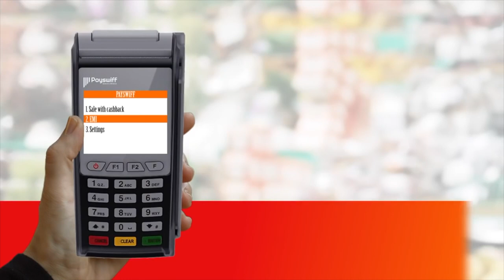Oh My Kadavule - Movie Review | Ashok Selvan, Ritika Singh, Vani Bhojan